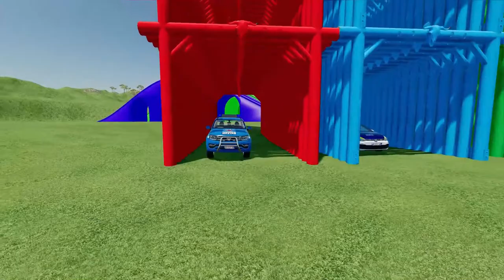AMBULANCE EMERGENCY and POLICE CARS TRANSPORTING WITH MAN TRUCKS! Farming Simulator 22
AMBULANCE EMERGENCY and POLICE CARS TRANSPORTING WITH MAN TRUCKS! Farming Simulator 22 - FS22